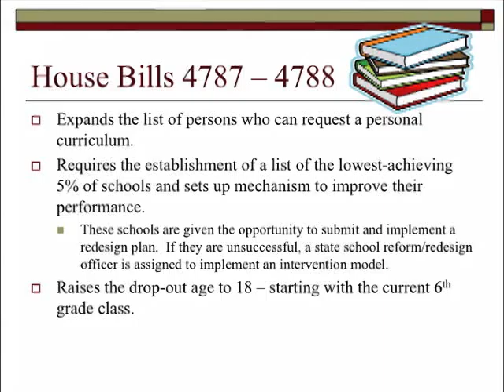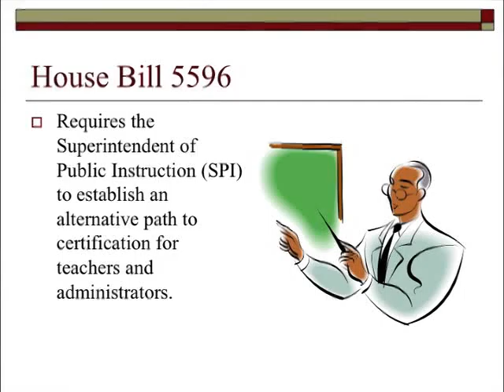Senator Pappageorge Feb Ed 2010 pt 3of3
Michigan State Senator John Pappageorge discusses Race To The Top education reform legislation with Michigan Superintendent of Public Instruction Mike Flanagan. (Thursday, January 28, 2010)